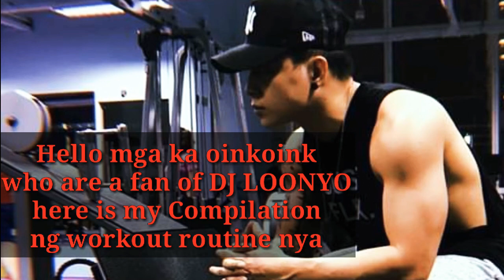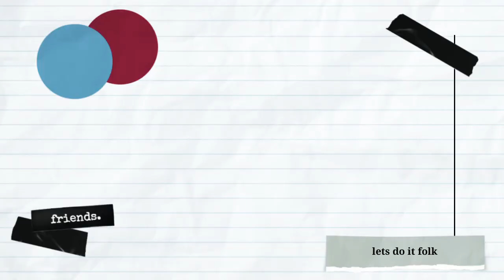DJ LOONYO WORKOUT COMPILATION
For the fanatic of dj LOONYO

Hi, you can get P50 worth of freebies for you to buy load, pay bills and more on the GCash app! Just register here: